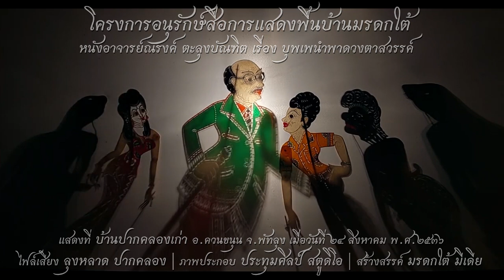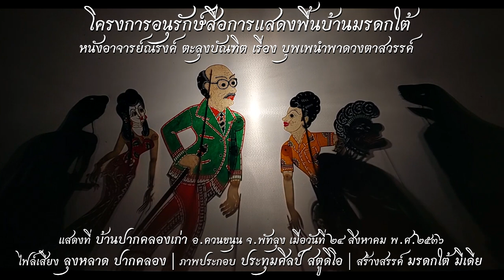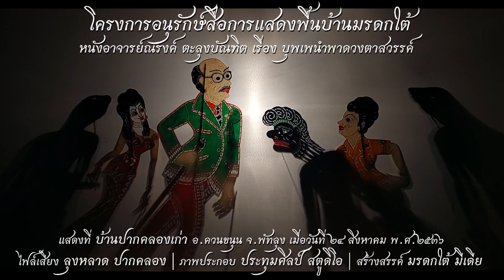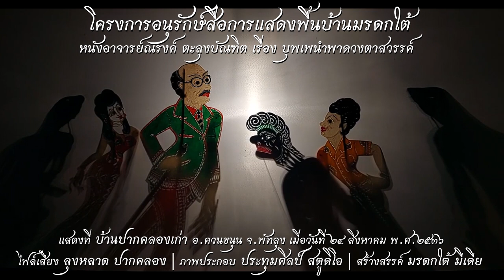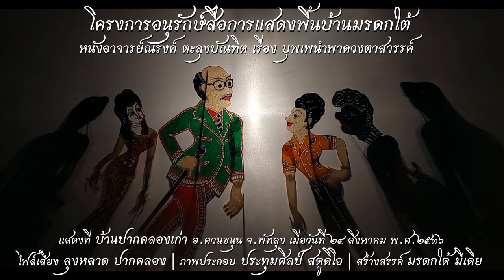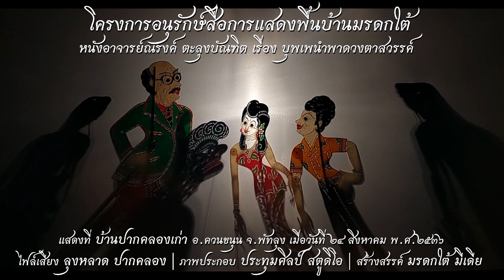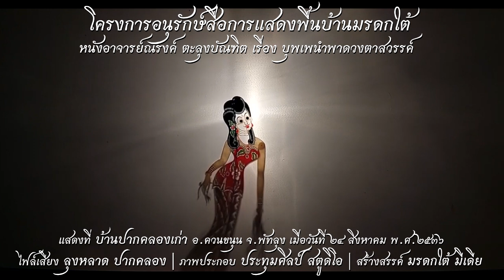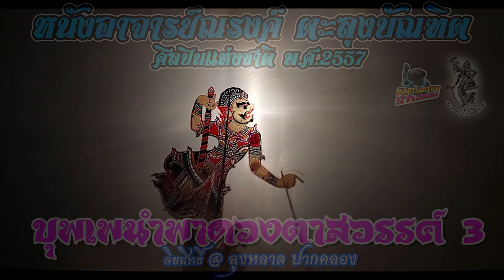หนังอาจารย์ณรงค์ ตะลุงบัณฑิต เรื่อง บุพเพนำพาดวงตาสวรรค์ (ไฟล์เสียงเก่า) ตอนที่ 3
หนังอาจารย์ณรงค์ ตะลุงบัณฑิต เรื่อง บุพเพนำพาดวงตาสวรรค์ (ไฟล์เสียงเก่า) แสดงที่ บ้านปากคลองเก่า ต.มะกอกเหนือ อ.ควนขนุน จ.พัทลุง เมื่อ วันที่ 24 สิงหาคม พ.ศ.2536

บันทึกเสียงโดย ลุงหลาด ปากคลอง
ภาพประกอบ โดย ประทุมศิลป์ สตูดิโอ
สร้างสรรค์ โดย มรดกใต้ มีเดีย พ.ศ.2565

โทร.081-8544472